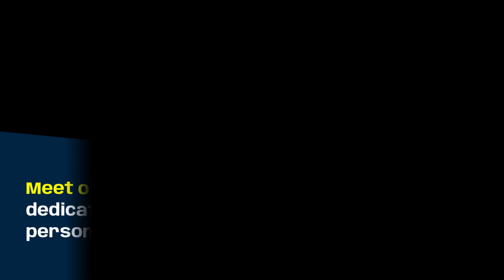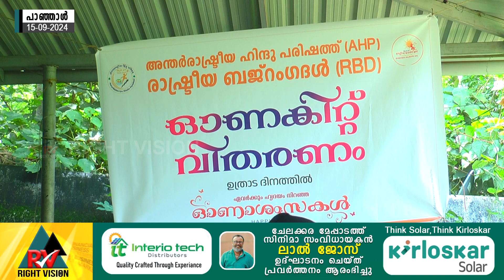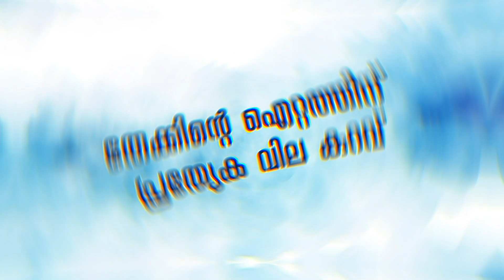അന്തർ രാഷ്ട്രീയ ഹിന്ദുപരിഷത്തിന്റെയും രാഷ്ട്രീയബജറംഗദളിന്റെയും നേതൃത്വത്തിൽ ഓണകിറ്റുകൾ വിതരണം ചെയ്തു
പാഞ്ഞാൾ:: അന്തർ രാഷ്ട്രീയ ഹിന്ദു പരിഷത്തിന്റെയും രാഷ്ട്രീയ ബജറംഗദളിന്റെയും നേതൃത്വത്തിൽ ഓണകിറ്റുകൾ വിതരണം ചെയ്തു